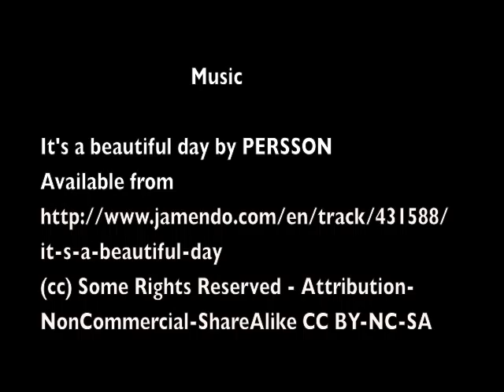Greenhill and Tebo Being Seen and Heard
Proposal movie for NLS6 and Information Online Conferences